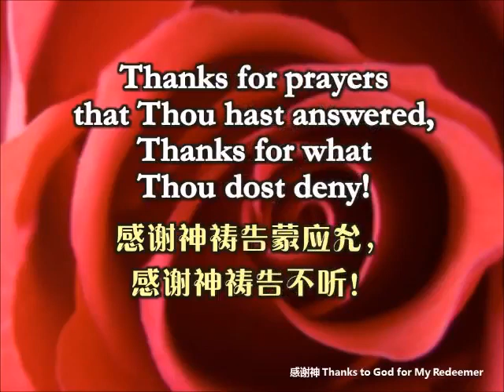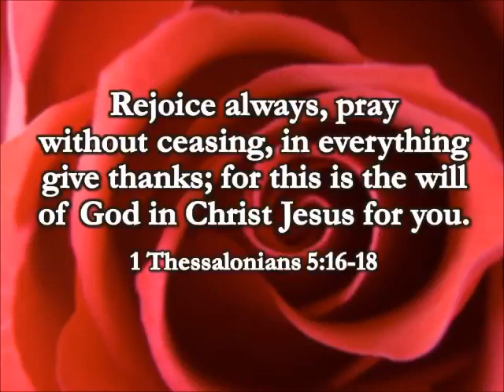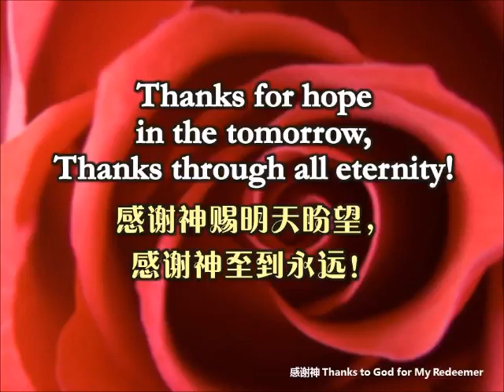17 June 2021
Video from Simon Elisah